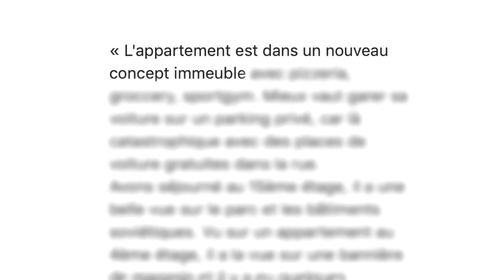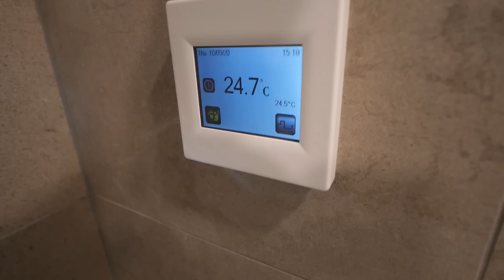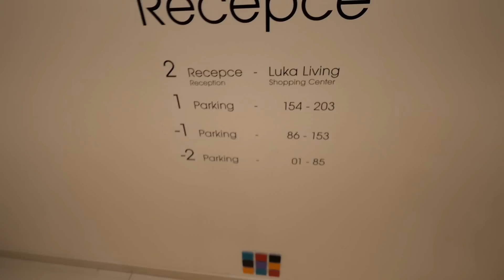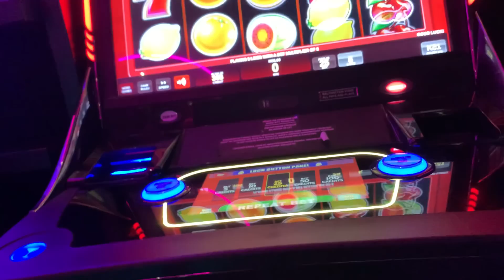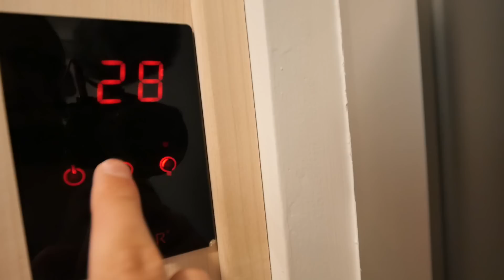LOUER UN APPARTEMENT DE LUXE (dans le pays le moins cher d’Europe)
Je dors dans un appartement de LUXE dans l'un des pays les MOINS CHER D'EUROPE
& ça va totalement vous surprendre pour le prix

ALEKS